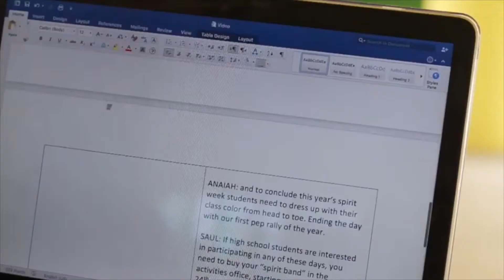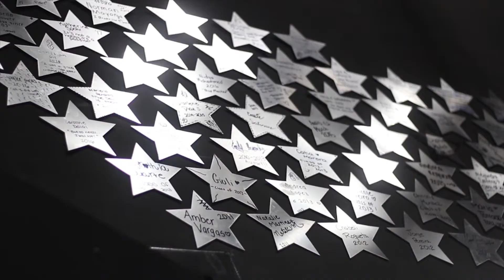MAS TV: Friday, November 10th (HS Edition)